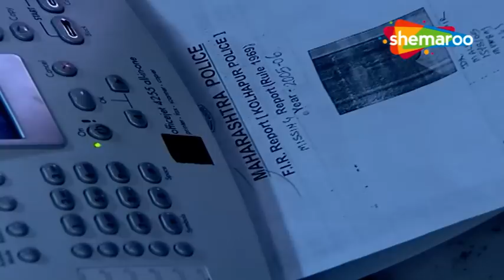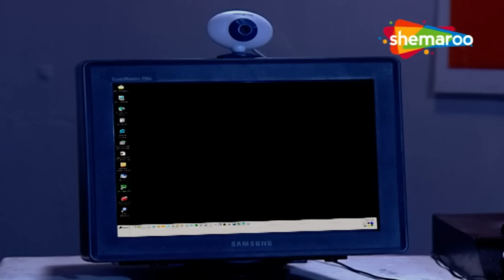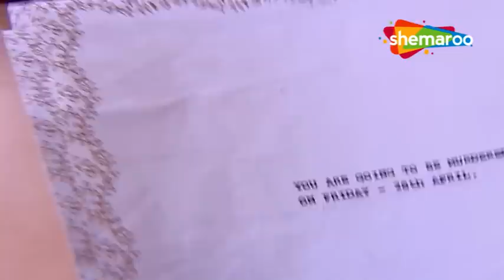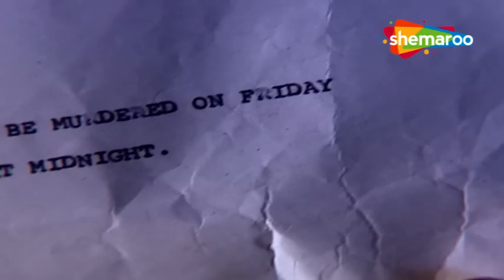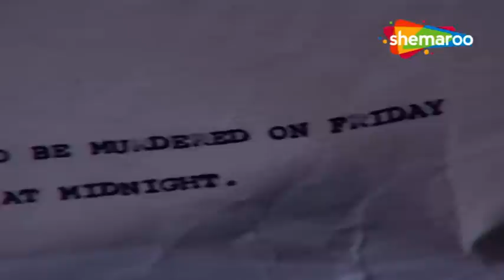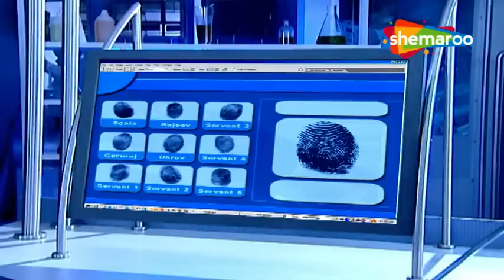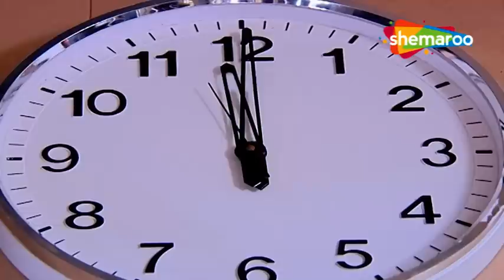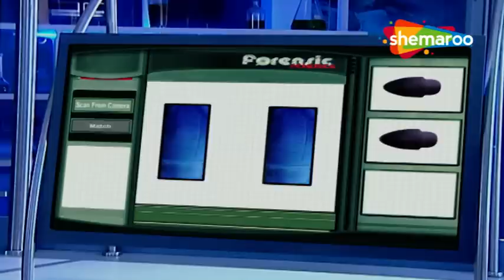Viral Videos | Scientist With Deadly Motive | CID | Full Episode | Psycho Criminal | 10th February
CID is a crime show that will take you into the thrilling world of danger and criminals. The team will solve the cases and bring justice to people. Hindi Crime Show Brings You The Best Of CID Episodes Of All Time Join With Team Cid Solve The Mysterious Cases.